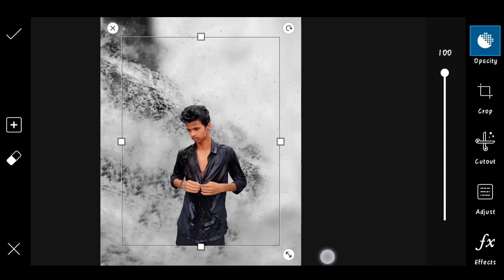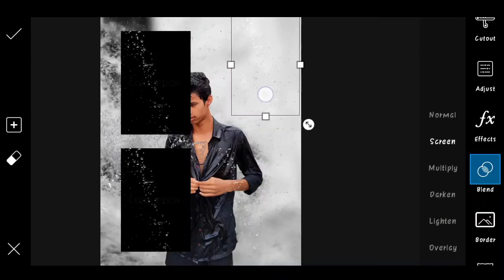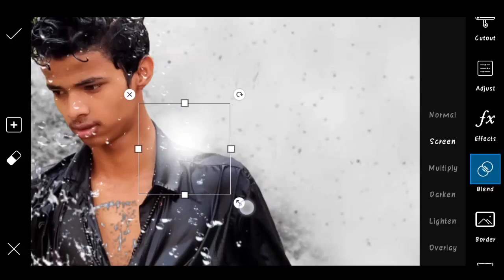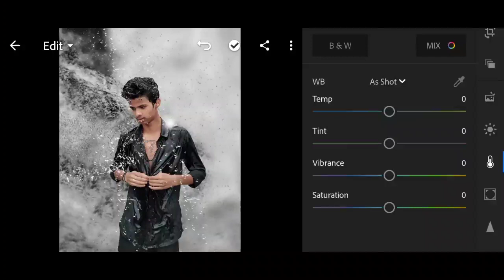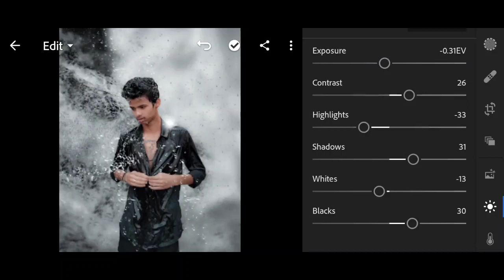Vijay Mahar water drops creative photo editing in PicsArt | Karan mandal editz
Vijaya Mahar New Photo Editing 2020 | Karan mandal editz | step by step | Photo editing step by step, Vijay Mahar photo editing in PicsArt, Alpha concept Vijay meher, Vijay mehar inside burning concep